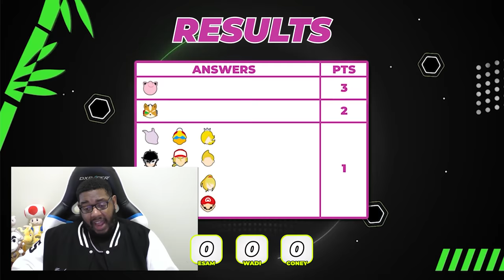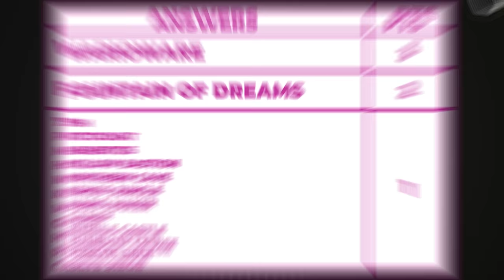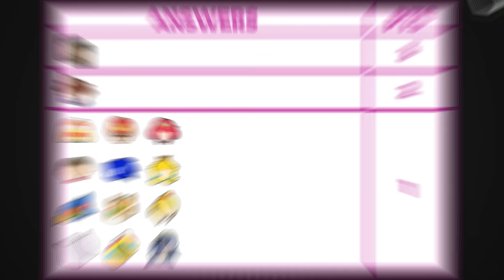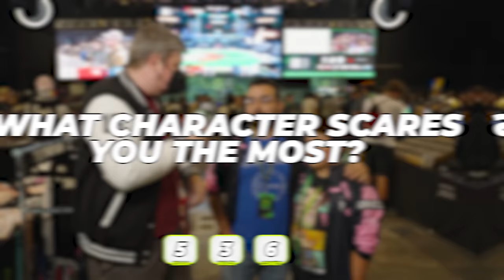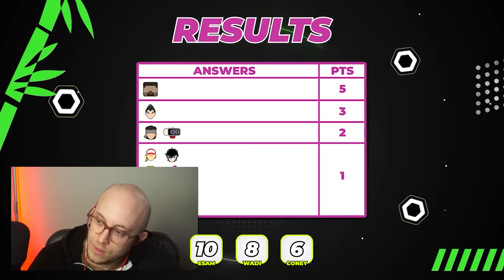SMASH PROS PLAY FAMILY FEUD, BUT WITH YOU! (ft. Coney, WaDi, ESAM)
We polled a random group of die hard Smash Bros fans and competitors as Lost Tech City in a Family Feud-style quiz for our Smash Pros! Let's see how well ESAM, Coney, and WaDi can predict the answers of a very, very, VERY small sample size of Smashers. I know that makes it sound impossible, but trust me when I say even the Panda Intern watching this was shocked too...